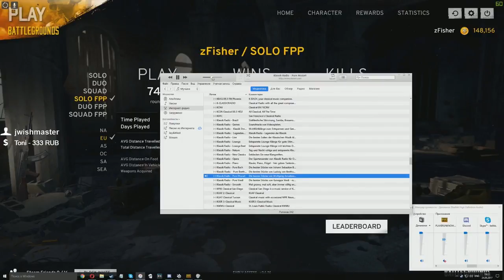Funny PUBG moments #1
В этом видео вы увидите смешные моменты с моих стримов.